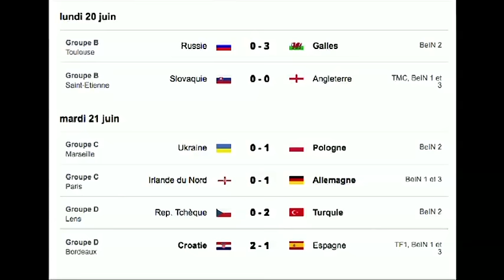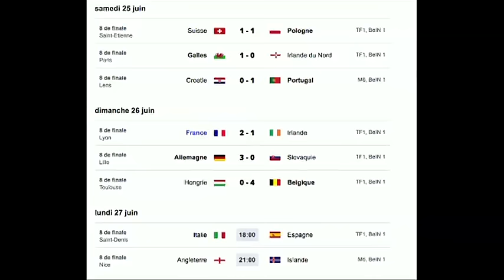K SPORT du Lundi 27 juin 2016_partie 1/2